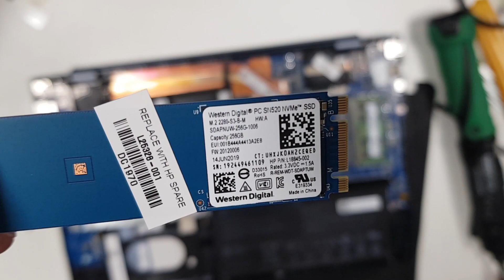HP 15-CS2020NF 7dr69ear disassembly; how to replace ram & NVME SSD disk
HP laptop  15-CS2020NF - how to open to upgrade ram/memory or NVME SSD disk.

7dr69ear
15-cs series
nvme
pcie
ssd
replacement
upgrade
ram
battery
location
disassembly
how to
open
laptop